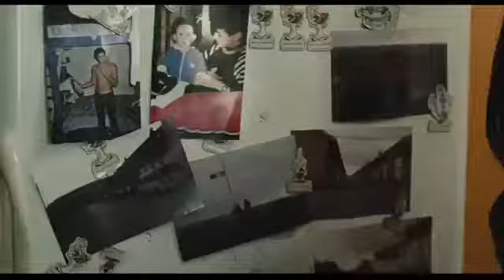Amor e Dor Trailer legendado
HD lançamentos Movie trailer cinema 2011 trailer 2011 cademeufilme